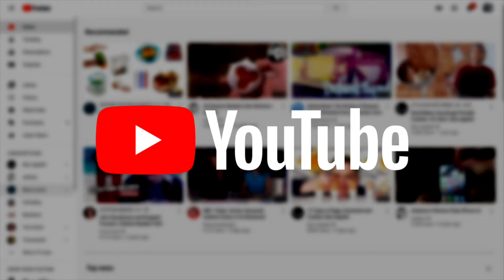Google Ads vs YouTube Ads vs Meta Ads - Which One Is Better For Advertising?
Have you wondered what works better? Google Ads, YouTube Ads or Meta Ads?  Which one is better for advertising Google, YouTube or Facebook?

In this video I share the difference between Google, YouTube & Meta and give you the winner! Learning from the pros and cons of each platform is a great way find which platform is best for you!